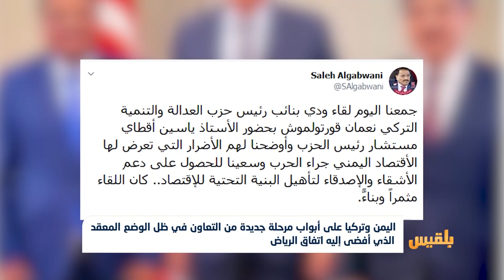اليمن وتركيا على أبواب مرحلة جديدة من التعاون في ظل الوضع المعقد الذي أفضى إليه اتفاق الرياض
قال وزير النقل صالح الجبواني، إنه عقد مع مسؤولين أتراك مباحثات في مجال النقل بين البلدين.
وأوضح الجبواني عبر حسابه في تويترر أنه عقد جلسة في العاصمة التركية أنقرة مع وزير النقل والبنية التحتية التركي محمد جاهد طورهان ومسؤولي وزارة النقل؛ لبحث أوجه التعاون بين البلدين في مجال النقل.
وأضاف أنه شرح للمسؤولين الأتراك وضع البنية التحتية للمطارات والموانئ اليمنية، وشبكة النقل البري، والحاجة لبناء موانئ ومطارات جديدة| تقرير : ياسين التميمي...